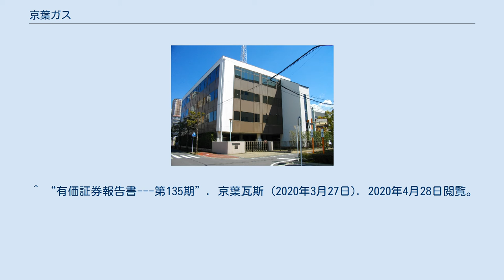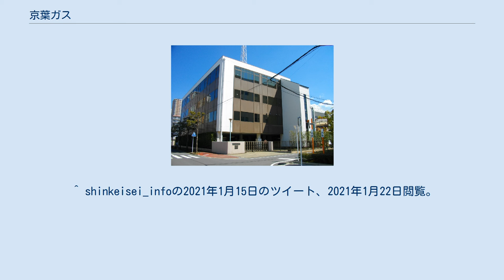京葉ガス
京葉瓦斯株式会社（けいようガス）は、千葉県市川市に本社を置く都市ガスを主力とするエネルギー供給・販売企業である。
また、京葉ガスグループの中核企業でもある。
 東日本に位置する都市ガス会社の中では、業界最大手の東京ガスに次ぐ規模を誇り、主な営業エリアは千葉県北西部。
 自社でLNG受入れ基地および都市ガス製造工場を持たないため、東京ガス及び東京電力から導管（東京湾海底を通るパイプライン）を通じて供給している。
 企業ブランドメッセージは『つぎの「うれしい！」へ。
』 上記の他に介護事業にも進出するべく、介護事業をコアとする企業（株式会社アクセス）を京葉ガスグループに迎えている。
 以下の会社を「京葉ガスグループ」として対外的に公表している。
 事業内容は多岐に渡り、京葉ガスグループ各社を主な取引先とする一方で、活発にグループ外へ外販活動を行っている企業も多い。
 マスコットキャラクターである「炎の妖精『がすたん』」は多くのイベントに参加し、幅広い年齢層から支持を受けている。
 ^ “有価証券報告書---第135期”. 京葉瓦斯 (2020年3月27日). 2020年4月28日閲覧。
 ^ “13Aガスに全面移行 発熱量高め料金変えず 25日から京葉ガス”. 千葉日報 (千葉日報社): pp. 朝刊 4. (1996年4月18日) ^ “京葉ガス（市川市）PPS届け出”. 千葉日報 (千葉日報社): pp. 朝刊 4. (2014年5月17日) ^ 「LNG用パイプライン建設 京葉ガスが新会社 大多喜ガスと」『日経産業新聞』2018年5月14日（環境・エネルギー・素材面）。
 ^ shinkeisei_infoの2021年1月15日のツイート、2021年1月22日閲覧。
 ^ “市川工場跡地等における土壌調査の結果と対策の実施について”. 京葉ガス (2009年12月2日). 2009年12月10日閲覧。